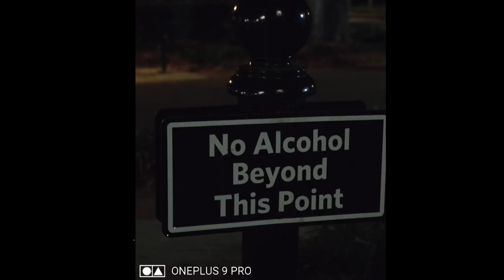Oneplus 9 Pro Camera Test